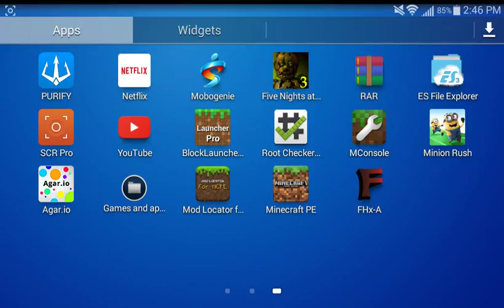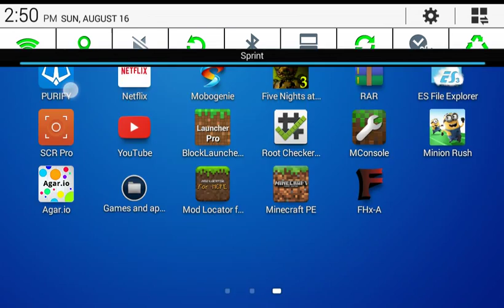FHx gameplay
I might add a part 2 i dont know yet